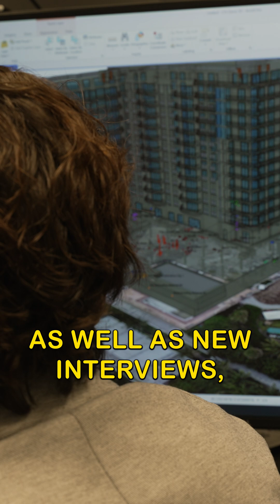Champlain Towers South Collapse Investigation Update | June 2025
This brief video highlights key findings from NIST's latest NCST investigation summary. For the full technical update, including failure scenarios and structural analysis,